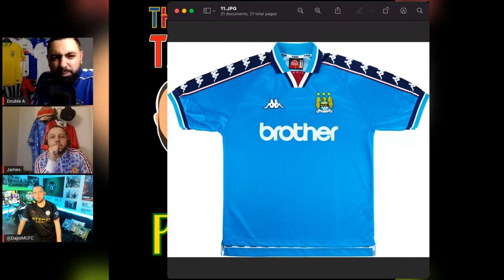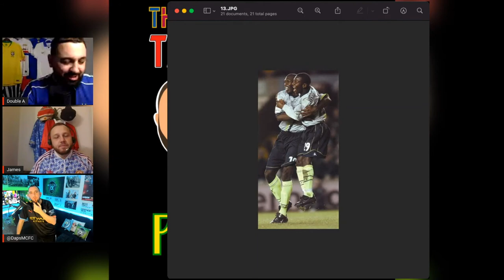The Talking Kit Podcast | Episode 6 | Man City Special (feat. Daps from Never A Foul)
The Talking Kit lads are back with another jam packed episode of your favourite football kit based podcast. On this episode we bring you our very first team dedicated episode. Double A & James were joined by 'Never A Foul' Host & Founder Daps.

We spoke to Daps about where his love for City came from, his conflict with also supporting Watford and why Uwe Rosler was his favourite player.

Daps got involved in TK regular features 'Kit Symons' and he gave us his 'Desert Island Kits'...

If you're fanatical about football shirts, then you need to be TalkingKit...